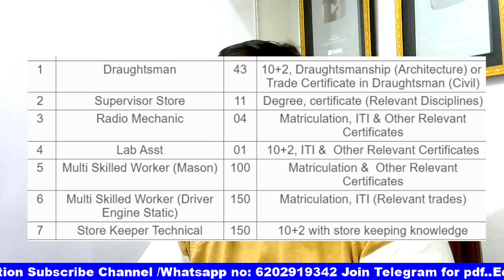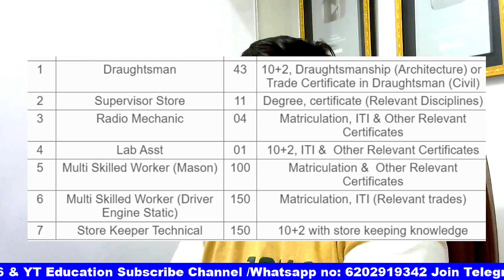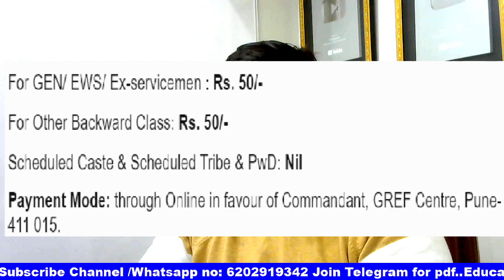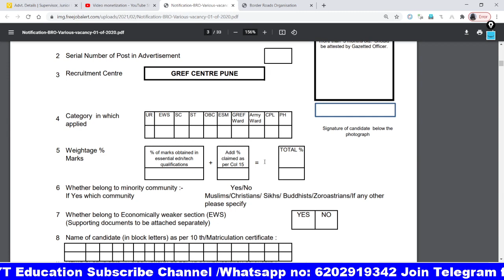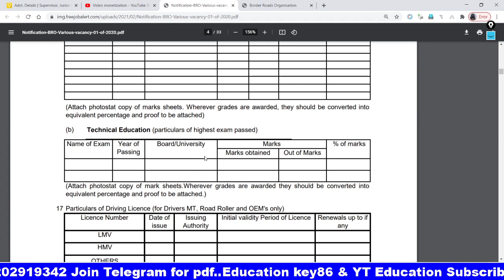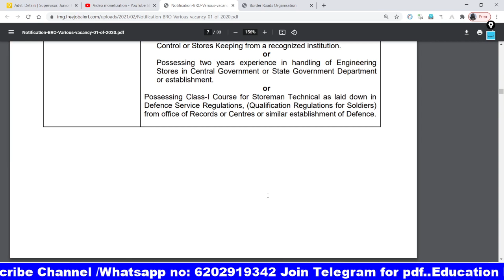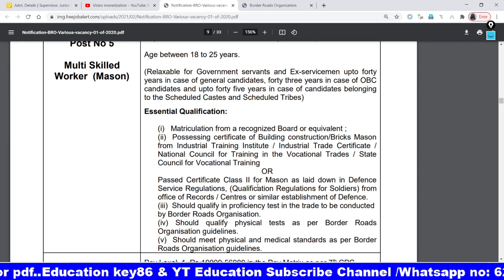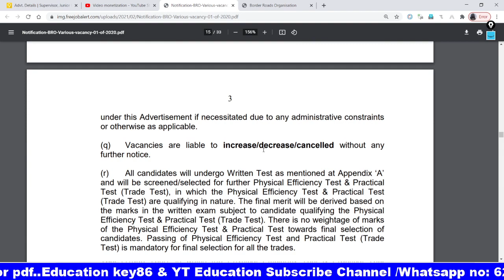BRO Recruitment 2021 | BRO MSW Vacancy 2021 | BRO Notification | आवेदन offline कैसे करे | 459 Post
Hello ! Students

 Study Playlist Links:
Maths: